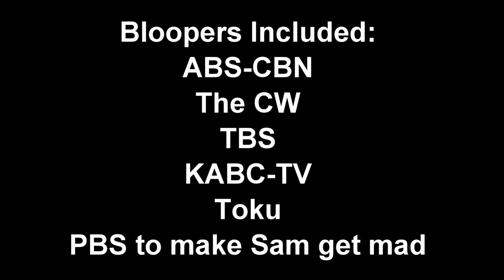(#1784) TV Tokyo Logo Bloopers | Ep. 3 | Mermadonna's Rage [Mamdonna noIkari] ('19 Rebroadcast+Song)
DESCRIPTION: in this video, when Sam fires Scotty and Kate and throws them out, Mermadonna goes into Rage Mode and fires Sam and throws him out. She also becomes director as a result of this action.

[Requested in January 2018 by Sailor Moon Rie Twilight Sunset Fan Media]

BLOOPERS INCLUDED:
- ABS-CBN
- The CW
- TBS
- KABC-TV
- Toku
- PBS to make Sam get mad
- KDOC-TV to make Sam fire Scotty and Kate and throw them out and make Mermadonna mad and fire Sam and throw him out and became director
- Medianet
- Dentsu
- Army of Dentsu Logos to scare Persona 5 Hero, Rainbow Dash, Juniper Montage and Mario and trigger Lord Enma, Megatron, Aegis, SpringCast Broadcasting, Felicity and Everfore and she says: "ALL RIGHT! ARMY OF DENTSU LOGOS! WHAT THE HELL ARE YOU DOING HERE?!?!
- WTTW Chicago
- Regal Entertainment Group (or Regal Cinemas)
- Happy Martin Luther King Day!! (January)

[Tantrums: 1 (Sam)]
[Barfs: 4 (Mike, Mary, Jimmy and Hank)]
[Flip-Offs: 1 (Sam)]
[Crotch Kicks: 1 (Elsa)]

Content With Most Score Points: Barfs
Content With Least Score Points: Tantrums, Flip-Offs and Crotch-Kicks (3 is a Tie!)

"Mermadonna's Rage Song"
Written and Performed by Chuck Walter
Produced by Daniel Irving
Mastered by Ben Walters
Courtesy of Matsumoto Records
Under license from Cinemation Music Enterprises
(C)2018, 2019 CMG Recordings Inc.
Distributed by Cinemation Music Distribution.
Licensed to YouTube by CMG (on behalf of Matsumoto Records, Cinemation Records, and Cinemation Music Japan)

Erdan 711, do you have any requests for the next season of TV Tokyo Logo Bloopers? Leave your answer in the comment box below.